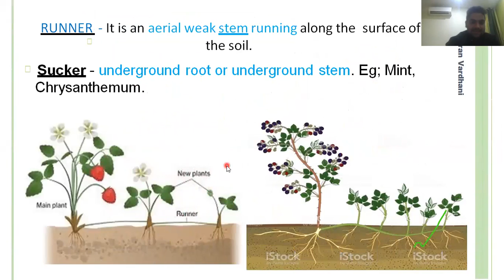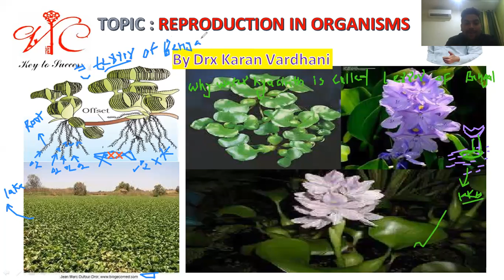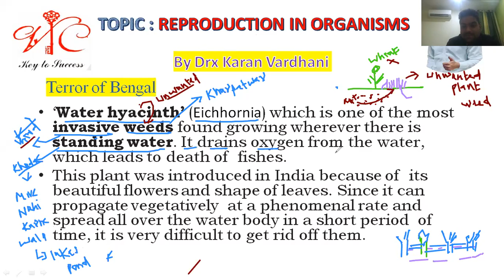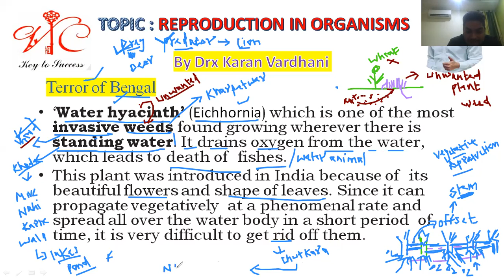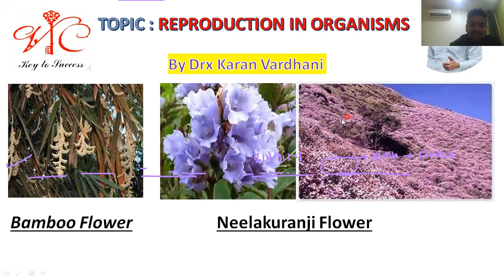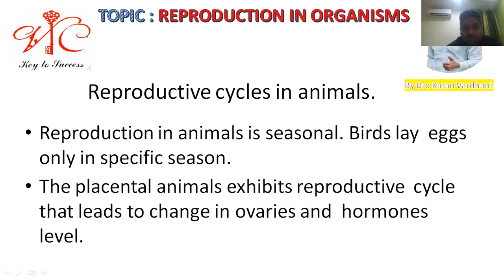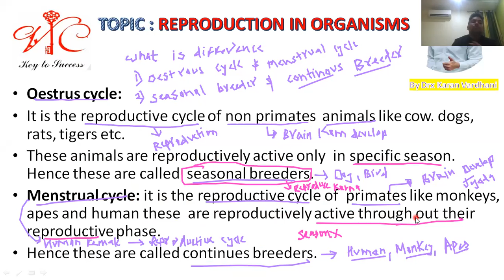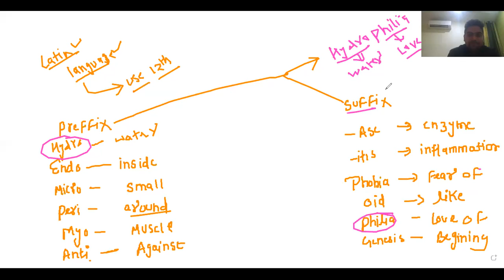Reproduction In Organisms Chapter1Class 12 Part VI eichhornia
Hey guys, I am karan vardhani. In this video I have covered basics tricks of Chapter 1 of Class 12 Reproduction in organism.